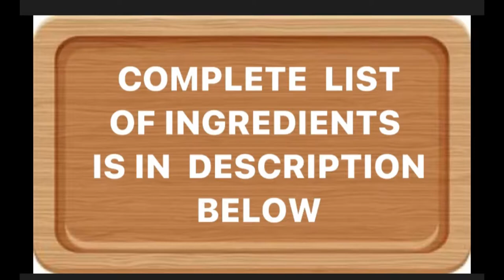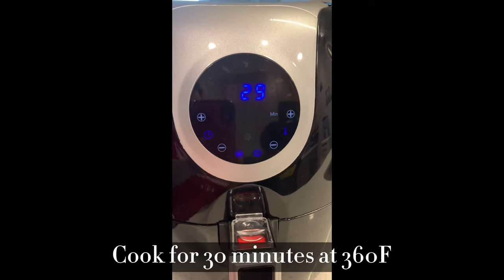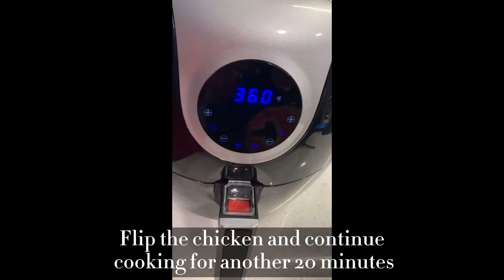AIR FRYER WHOLE CHICKEN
Musician: LiQWYD

INGREDIENTS:

Roasting Chicken
•3 lb whole chicken
•5 garlic cloves plus 3-4 for stuffing in the cavity
•1 tbsp olive oil
•2 tbsp lemon juice
•2 tsp paprika
•1tsp black pepper crushed
• 1 lemon cut into 8 pieces
• salt

Gravy
•1 1/2 tbsp wheat flour
•2 cup chicken stock